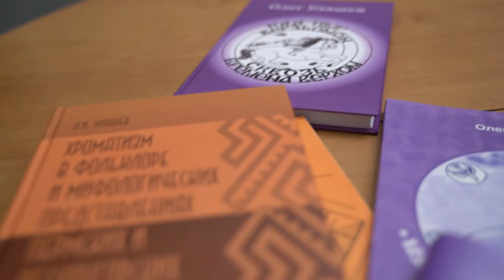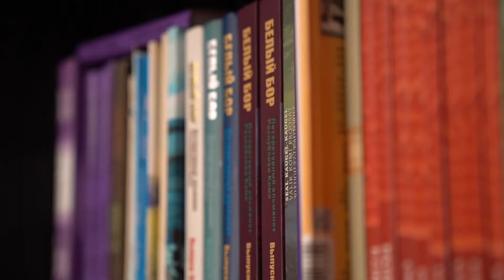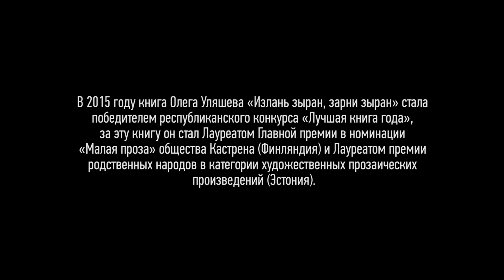Писатель Олег Уляшев — о литературе, работе этнографом и сохранении языка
Олег Уляшев исследует традиционную культуру коми и пишет стихи, пьесы, рассказы на родном языке. В 2015 году его книга «Излань зыран, зарни зыран» получила три литературные премии.

Работает этнографом. Составил несколько фольклорных сборников. Пишет на коми и русском языках.